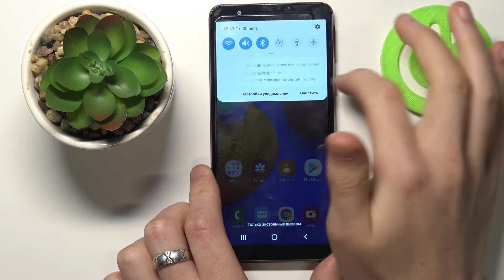Как разрешить отслеживание локации на Samsung Galaxy M01 Core / Включить GPS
Привет! Мы хотели бы показать вам максимально простой и легкий способ включить отслеживание геолокации на телефоне Samsung Galaxy M01 Core. Мы предлагаем вам посмотреть наше видео чтобы научиться пользоваться GPS. Считывание местоположения очень важно, потому что оно используется многими программами вроде карт или даже снепчата.

Как включить местоположение на Samsung Galaxy M01 Core? Как включить геолокацию на Samsung Galaxy M01 Core? Как узнать где я нахожусь с помощью Samsung Galaxy M01 Core? Как поделиться своим местоположением на Samsung Galaxy M01 Core?